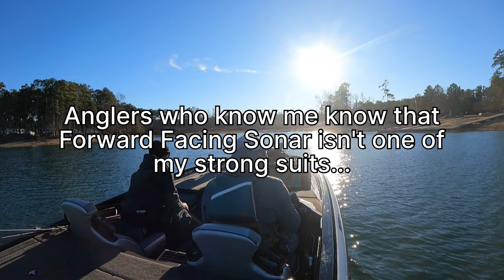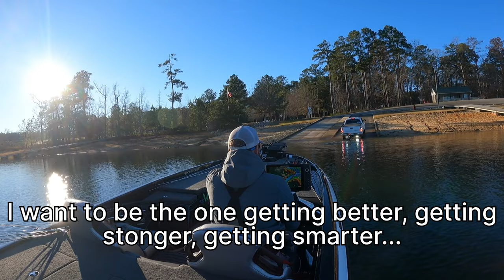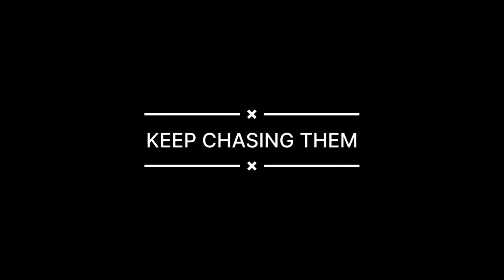PB Spotted Bass on CLARKS HILL Using Forward Facing Sonar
A couple months ago my buddy Jimmy and I adventured to an area of Clarks Hill we seldom fish. the deep clear water.

FFS is one of my weaknesses, so we spent the day using it. Jimmy ended up catching a giant spotted bass which turned out to be his personal best spot on Clarks Hill. Clarks Hill is not known for having big spotted bass, but it is becoming more and more common the last few years. Personally, I'm still very partial to largemouth, but spots sure put up a fight!

At the end of the video I share my thoughts on a couple things including FFS and the sacrifices bass fishermen make to get better at this sport.

Chapters:
Intro- 0:00
First Fish- 1:05
Second Fish- 3:20
Third Fish- 4:10
Fourth Fish- 5:40
Fifth Fish- 8:15
Why do I do it?- 10:50